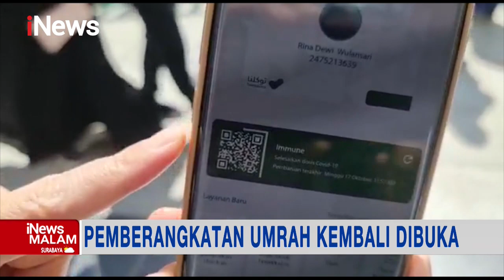Pemberangkatan Pertama Umrah Jemaah Indonesia di Masa Pandemi COVID-19 iNewsMalam 07/01